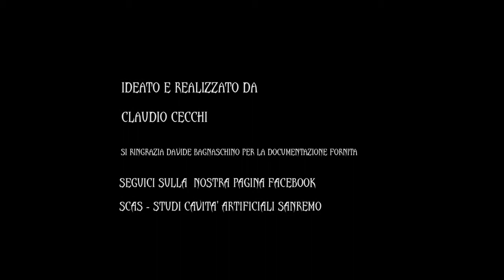Becco Rosso - Vallo Alpino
La cima del Becco Rosso, in una fantastica posizione panoramica sull'alta valle Stura è una meta molto frequentata dagli escursionisti. Si percorre la mulattiera ex militare che passa nei boschi larici e poi nelle distese di rododendri e mirtilli partendo dalla piccola borgata di Murenz. Il percorso è disseminato di opere del Vallo Alpino in buono stato di conservazione.
Non tutti si accorgono che lo sperone roccioso di calcare rossastro del Becco Rosso nasconde l'Opera 14, la sua collocazione venne scelta nel 1925 ed originariamente prevedeva la realizzazione di alcune postazioni fortificate successivamente unite in quello che è uno dei più estesi complessi sotterranei del Vallo Alpino Occidentale. Una batteria in caverna con quattro cannoni e un complesso sotterraneo armato da cinque mitragliatrici su più livello.
La zona è stata già visitata dalla scas, anche in occasione di un corso di cavità artificiali che avevamo organizzato, ci siamo tornati ad ottobre 2017 per documentarla con un video.